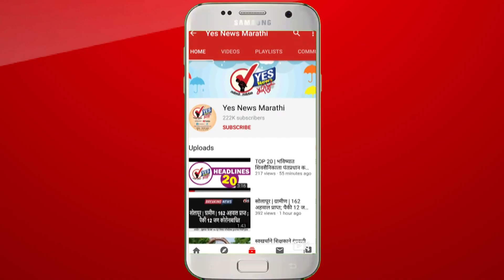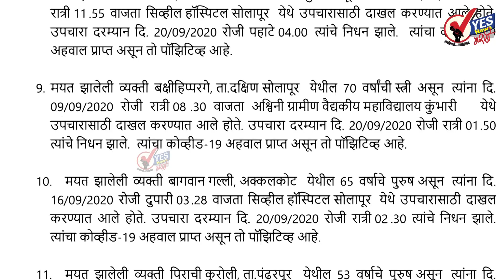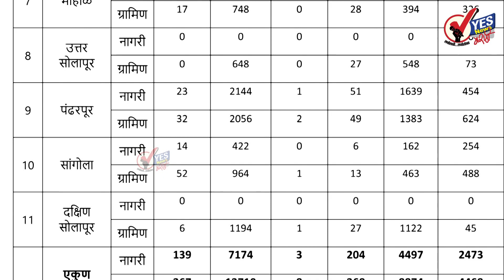सोलापूर ग्रामीण | ३३९१ चाचण्या ५०६ कोरोना रुग्ण आढळले, ११ जणांचा बळी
सोलापूर ग्रामीण भागातील एकूण रुग्णसंख्या झाली २० हजार ८८४
२० हजार ८८४ पैकी १३३७१ बरे झाले तर ६९४१ हॉस्पिटलमध्ये
आजवर ५७२ जणांचा झाला कोरोनामुळे मृत्यू
मृत्यू झालेले ११ रुग्ण कोणत्या गावातील आहेत पहा...